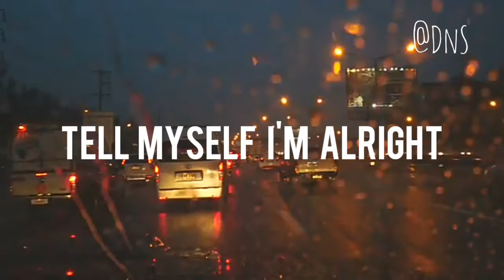Sasha Sloan - dancing with your ghost (short -Lyrics)